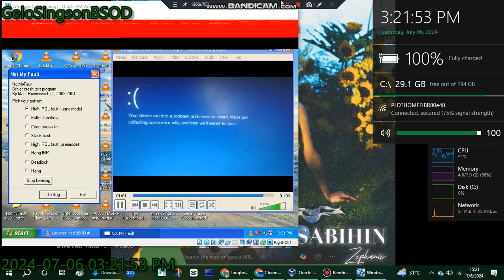has BSOD VM (Windows XP)